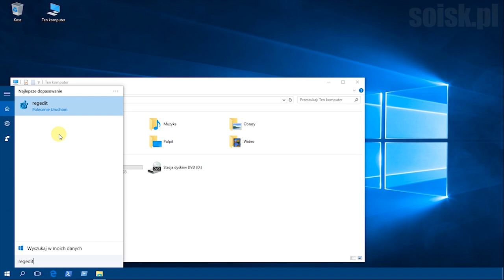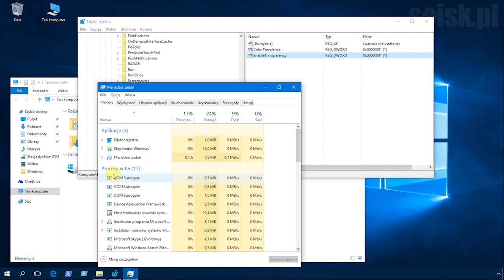Windows 10: Przezroczysty pasek zadań i menu Start.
Krok 1.

Krok 2.
Odnajdź klucz
HKEY_ CURRENT_USER\Software\Microsoft\Windows\CurrentVersion\Themes\Personalize

Krok 3.
Utwórz nową wartość DWORD o nazwie EnableTransparency

Krok 4
Edytuj i wpisz nową wartość np. 1